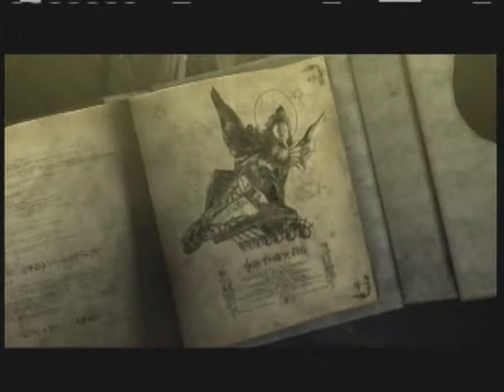Let's Play Bayonetta Blind Part 32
im on a boat and its. shootin missiles and killed me like 4 times WTF!